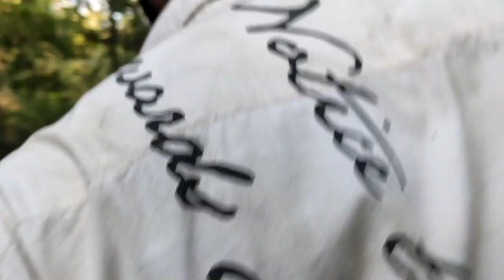My first CG vlog turturiya traking full Masti (बंदरों के साथ )go and watch best traking please in CG